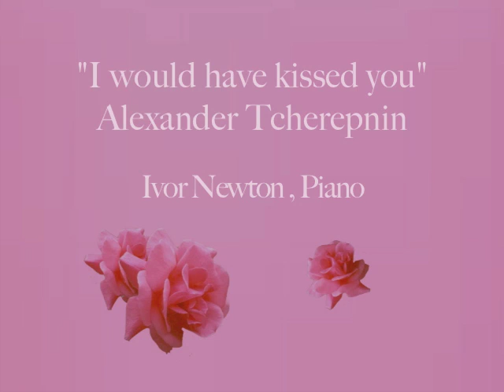Oda Slobodskaya "I would have kissed you"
Oda Slobodskaya sings "I would have kissed you" by Alexander Tcherepkyn.

Slobodskaya was born in Vilnius, then part of Russia, and studied with the formidable Natalia Iretskaya, herself a pupil of Pauline Viardot Garcia.  She sang major roles in the Mariinsky theatre St Petersburg but after the Revolution and subsequent famine, she left Russia with Fyodor Chaliapin when he brought his own opera company to the west. She went on to sing major roles at Covent  Garden, La Scala Milan and other major houses.

She eventually married and settled in London where she enjoyed great success as both a concert and opera singer.  She continued to give entertaining recitals of Russian songs well into her seventies and was a witty and characterful narrator of Peter and the Wolf.

Alexander Tcherepnin (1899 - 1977) a composer noted for the "experimental" nature of his work, moved to Paris from his native Russia about the time Rohmer's story, "Tchriapin," was published.  In the novel he is described thus:

"He had something of the personality of Paganini, as you remember, except that he was a smaller man; long, gaunt, yellowish hands and the face of a haggard Mephistopheles. The critics quarrelled about him, as critics only quarrel about real genious, and while one school proclaimed that Tchriapin had discovered an entirely new technique, a revolutionary system of violin playing, another school was equally positive in declaring that he could not play at all, that he was a mountebank, a triackster, whose proper place was in a variety theatre."

If you can post a synopsis or translation it would be most welcome.